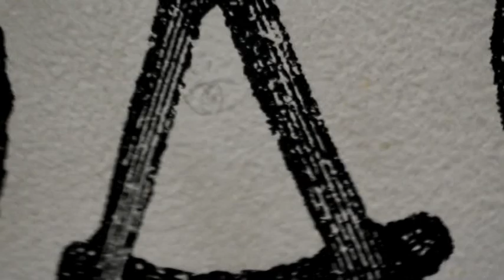8EET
Class Veneer!